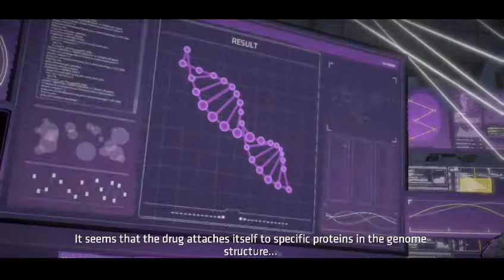Batman: The TellTale Series Episode 4 (Part 3)